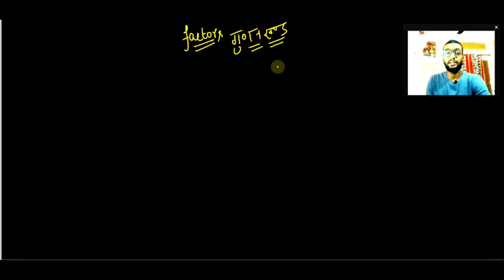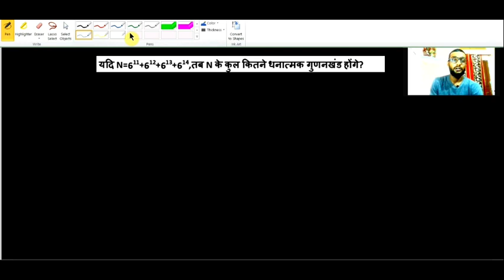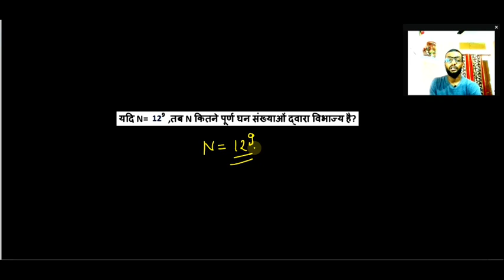Number system (Factors)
देखोगे तभी सीखोगे (You will learn only when you see)